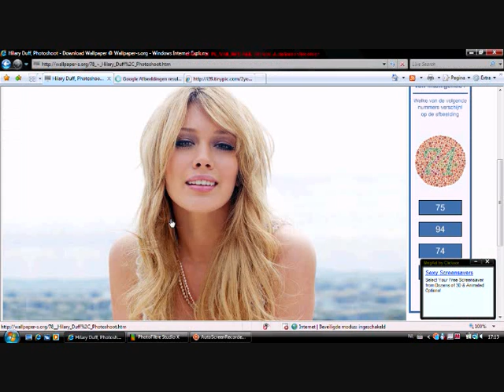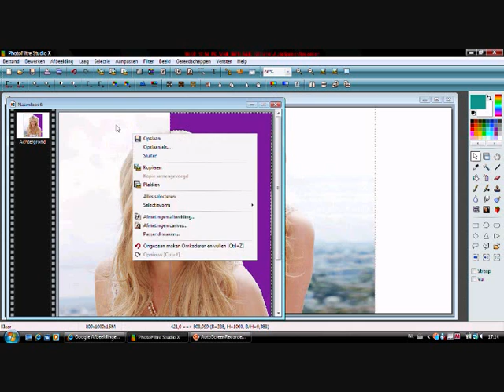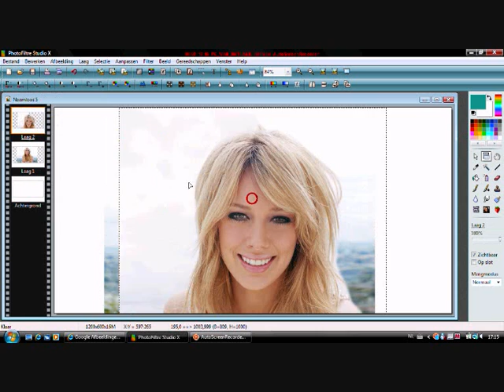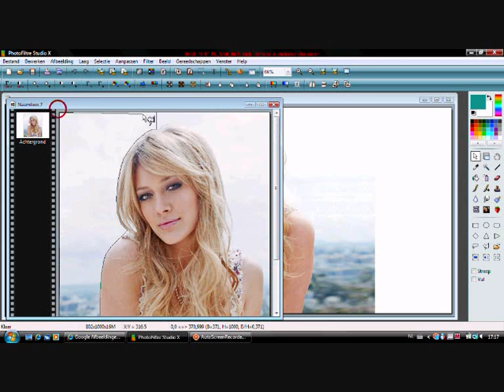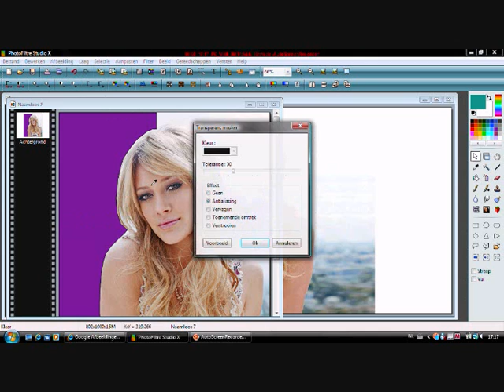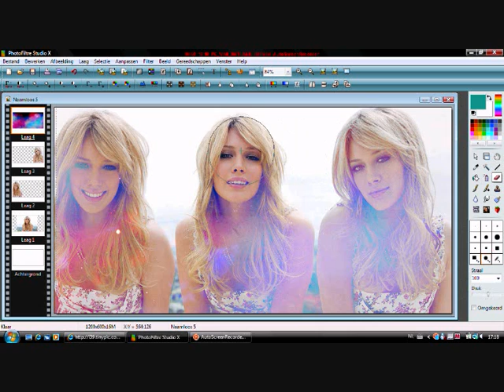Tutorial: Easy Blend With PFS (Hilary Duff)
This is the next tutorial.
Making this blend is really easy,
watch and you can make more blends like these really fast.
Send me at comment how you made it!!

Used Songs:
Keisha - Tick Tock
Lilly Allen - 22